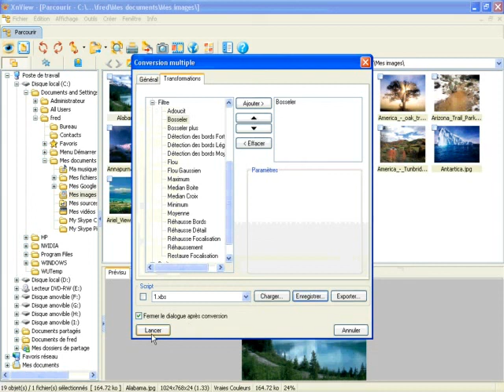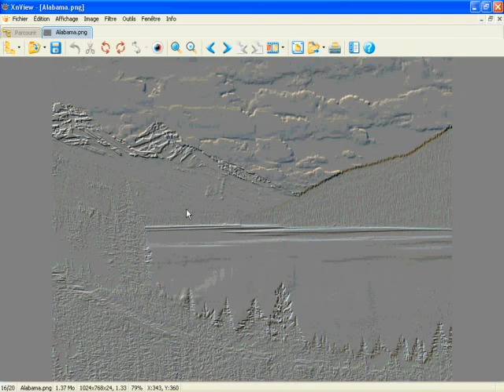Donner un effet bosselé à une image dans XnView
Dans ce tutoriel vidéo d'informatique, je vais vous montrer comment donner un effet bosselé à une image dans XnView, le logiciel gratuit de visualisation de photos.